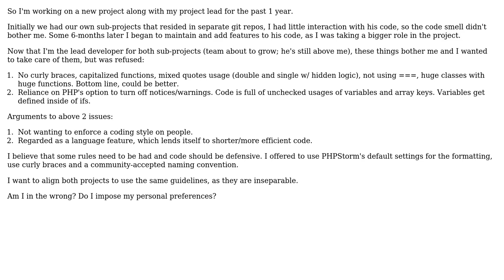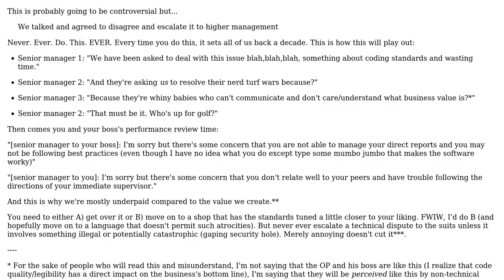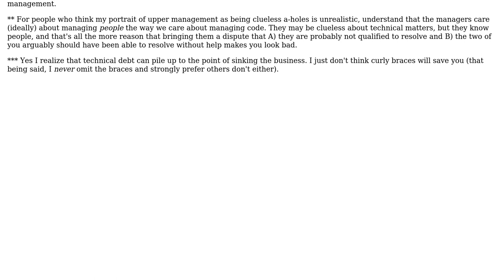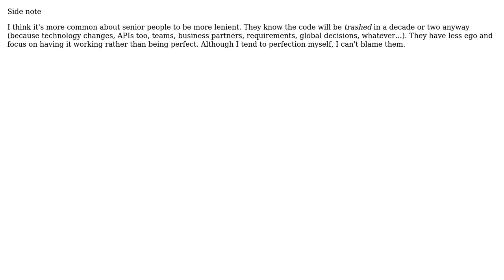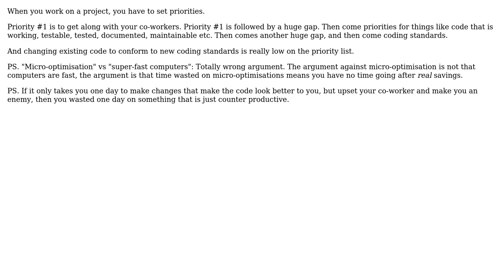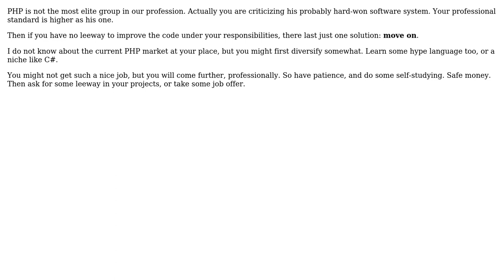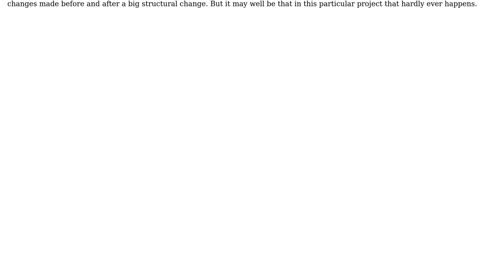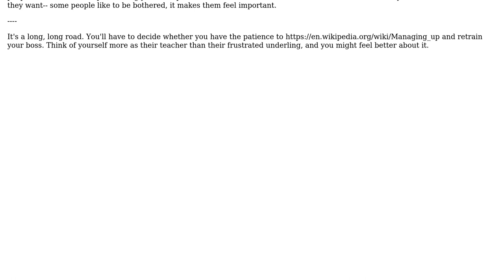Software Engineering: Disagreement with project lead on coding standards (10 Solutions!!)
Software Engineering: Disagreement with project lead on coding standards

With thanks & praise to God, and with thanks to the many people who have made this project possible! | Content (except music & images) licensed under CC BY-SA | Music | Images & others | With thanks to user Walfrat user Steve Jessop user Solomon Slow user Schwern user Newtopian user Lightness Races in Orbit user Joop Eggen user jleach user Jared Smith user gnasher729 user George Kagan user durron597 user dagnelies and the Stack Exchange Network Trademarks are property of their respective owners. You are responsible for your own actions.